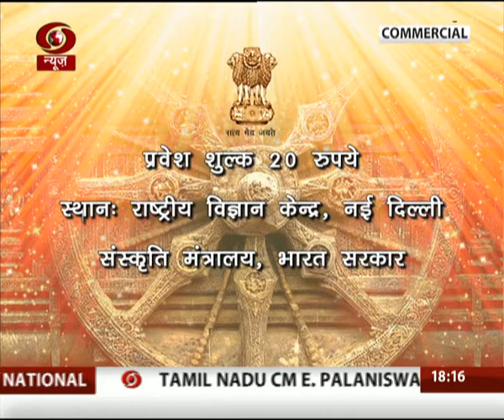Market this Week| 18-2-17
Market this Week